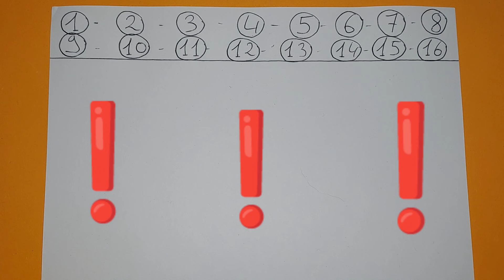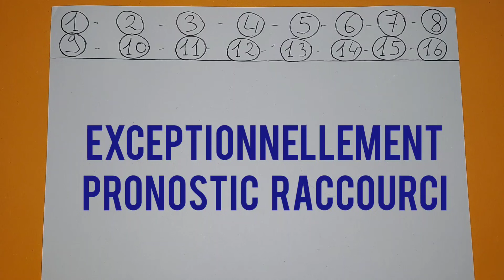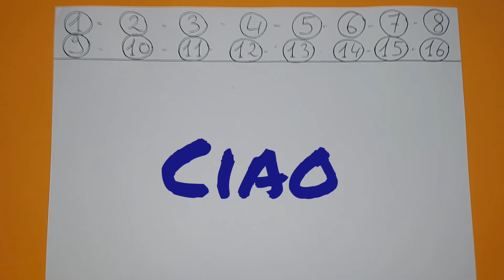PRONOSTIC PMU QUINTE JEUDI 7 OCTOBRE 2021 QUINTE DU JOUR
PRONOSTIC PMU QUINTE JEUDI 7 OCTOBRE 2021 QUINTE DU JOUR BENOITREKIN GAGNER ARGENT DIRECTION Saint-Cloud ! Pour le prono et l'analyse du QUINTE du jour par BENOITREKIN pmu pour le prix de Windsor ! Plat, 2000 mètres, 16 partants, réunion 1 course 1 R1C1 ! Bonne chance à tous ! Gagner argent ! Choppez le moiiii !